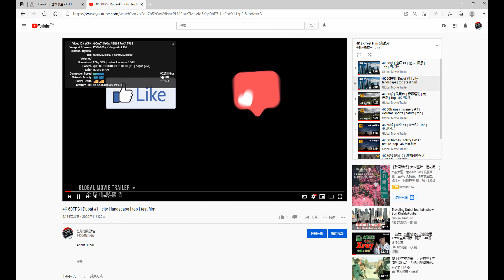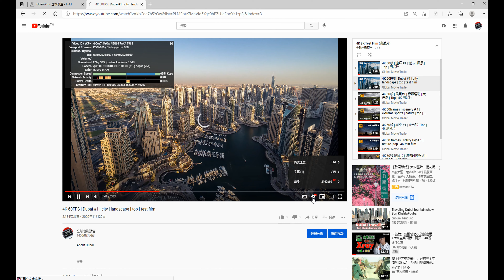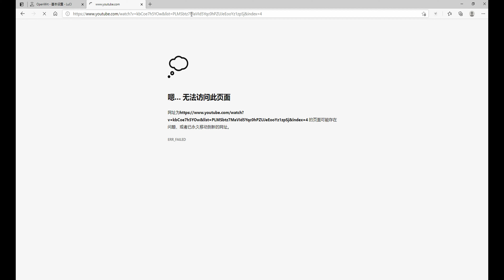free sharing of paid nodes #30 (2021) | v2ray Fast free node | CC subtitles | top | 4K 60FPS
Test environment 200m bandwidth network.
It is recommended to use soft routing, which will be faster and more stable.

vmess://ew0KICAidiI6ICIyIiwNCiAgInBzIjogIvCfh7nwn4e85Y+w5rm+IOKYhuKYhiAwMSDimIZOVFTimIYgICAxLjLlgI3njociLA0KICAiYWRkIjogImd6Y20wMi5pcGxjMTg4LmNvbSIsDQogICJwb3J0IjogIjEwMDEzIiwNCiAgImlkIjogIjRmOGI3OTVmLTAzZmItNGJjZC1hZmUwLTU4ZWU3NDdjMjNhZCIsDQogICJhaWQiOiAiMSIsDQogICJuZXQiOiAidGNwIiwNCiAgInR5cGUiOiAibm9uZSIsDQogICJob3N0IjogImd6Y20wMi5pcGxjMTg4LmNvbSIsDQogICJwYXRoIjogIi8iLA0KICAidGxzIjogIiIsDQogICJzbmkiOiAiIg0KfQ==

vmess://ew0KICAidiI6ICIyIiwNCiAgInBzIjogIvCfh7nwn4e85Y+w5rm+IOKYhuKYhiAwMiDimIZOVFTimIYgICAxLjLlgI3njociLA0KICAiYWRkIjogInR3YTMxMTYuYXp6aWNvLnNwYWNlIiwNCiAgInBvcnQiOiAiMTE1NjYiLA0KICAiaWQiOiAiOGJkZDI5MjUtNzIxOC0zMTRiLTk4N2EtZGNiYjQ0ZDA5ODUyIiwNCiAgImFpZCI6ICIyIiwNCiAgIm5ldCI6ICJ3cyIsDQogICJ0eXBlIjogIm5vbmUiLA0KICAiaG9zdCI6ICJ0d2EzMTE2LmF6emljby5wdyIsDQogICJwYXRoIjogIi92aWRlbyIsDQogICJ0bHMiOiAiIiwNCiAgInNuaSI6ICIiDQp9

vmess://ew0KICAidiI6ICIyIiwNCiAgInBzIjogIvCfh7nwn4e85Y+w5rm+IOKYhuKYhiAwMyDimIZOVFTimIYgICAxLjLlgI3njociLA0KICAiYWRkIjogInR3cHJvNjAyNS5henppY28uc3BhY2UiLA0KICAicG9ydCI6ICIxMTU1NCIsDQogICJpZCI6ICI4YmRkMjkyNS03MjE4LTMxNGItOTg3YS1kY2JiNDRkMDk4NTIiLA0KICAiYWlkIjogIjIiLA0KICAibmV0IjogIndzIiwNCiAgInR5cGUiOiAibm9uZSIsDQogICJob3N0IjogInR3cHJvNjAyNC5henppY28ucHciLA0KICAicGF0aCI6ICIvdmlkZW8iLA0KICAidGxzIjogIiIsDQogICJzbmkiOiAiIg0KfQ==

vmess://ew0KICAidiI6ICIyIiwNCiAgInBzIjogIlLwn4et8J+HsOmmmea4ryDimIbimIYgMDEg4piGR01P4piGICAxLjLlgI3njociLA0KICAiYWRkIjogImNlbnRvcy5mdWNoYXUueHl6IiwNCiAgInBvcnQiOiAiNDQzIiwNCiAgImlkIjogImI3MDdjOWU2LTNhNjEtNGYwYi04ODQ0LTlhMzk4Y2ZhZGZiNyIsDQogICJhaWQiOiAiMiIsDQogICJuZXQiOiAid3MiLA0KICAidHlwZSI6ICJub25lIiwNCiAgImhvc3QiOiAiY2VudG9zLmZ1Y2hhdS54eXoiLA0KICAicGF0aCI6ICIvYWRkNzYzMTQvIiwNCiAgInRscyI6ICJ0bHMiLA0KICAic25pIjogIiINCn0=

vmess://ew0KICAidiI6ICIyIiwNCiAgInBzIjogIlLwn4et8J+HsOmmmea4ryDimIbimIYgMDIg4piGR01P4piGICAxLjLlgI3njociLA0KICAiYWRkIjogIjU4LjE3Ny4xMzEuMjIzIiwNCiAgInBvcnQiOiAiNDQzIiwNCiAgImlkIjogImI3MDdjOWU2LTNhNjEtNGYwYi04ODQ0LTlhMzk4Y2ZhZGZiNyIsDQogICJhaWQiOiAiMiIsDQogICJuZXQiOiAid3MiLA0KICAidHlwZSI6ICJub25lIiwNCiAgImhvc3QiOiAiY2VudG9zLmZ1Y2hhdS54eXoiLA0KICAicGF0aCI6ICIvYWRkNzYzMTQvIiwNCiAgInRscyI6ICJ0bHMiLA0KICAic25pIjogIiINCn0=

vmess://ew0KICAidiI6ICIyIiwNCiAgInBzIjogIvCfh7rwn4e4576O5Zu9IOKYhuKYhiAwMSDimIZOVFTimIYgICAxLjLlgI3njociLA0KICAiYWRkIjogIjE5NC42Mi4yMTQuMiIsDQogICJwb3J0IjogIjMwMDAyIiwNCiAgImlkIjogImVkMWIyYjJhLTlmMWMtNGIxNi05MWI5LTBmZGIwYTE5NjAwMCIsDQogICJhaWQiOiAiMSIsDQogICJuZXQiOiAid3MiLA0KICAidHlwZSI6ICJub25lIiwNCiAgImhvc3QiOiAiIiwNCiAgInBhdGgiOiAiLyIsDQogICJ0bHMiOiAiIiwNCiAgInNuaSI6ICIiDQp9

vmess://ew0KICAidiI6ICIyIiwNCiAgInBzIjogIvCfh7rwn4e4576O5Zu9IOKYhuKYhiAwMiDimIZOVFTimIYgICAxLjLlgI3njociLA0KICAiYWRkIjogIjE5NC42Mi4yMTQuMiIsDQogICJwb3J0IjogIjMwMDAyIiwNCiAgImlkIjogImVkMWIyYjJhLTlmMWMtNGIxNi05MWI5LTBmZGIwYTE5NjAwMCIsDQogICJhaWQiOiAiMSIsDQogICJuZXQiOiAid3MiLA0KICAidHlwZSI6ICJub25lIiwNCiAgImhvc3QiOiAiIiwNCiAgInBhdGgiOiAiLyIsDQogICJ0bHMiOiAiIiwNCiAgInNuaSI6ICIiDQp9

备用节点 (低速)
Standby node (low speed)

vmess://ew0KICAidiI6ICIyIiwNCiAgInBzIjogIuWkh+eUqOiKgueCuS0gLSDml6XmnKwtIC0iLA0KICAiYWRkIjogImp6eXJiLTE0NS5kZG5zLW9ubHkueHl6IiwNCiAgInBvcnQiOiAiNTYyMjIiLA0KICAiaWQiOiAiNmQwZmUzZjUtZjI2NC0zNjYwLWJjZWEtY2VmYTMzMjE4YmFiIiwNCiAgImFpZCI6ICIyIiwNCiAgIm5ldCI6ICJ3cyIsDQogICJ0eXBlIjogIm5vbmUiLA0KICAiaG9zdCI6ICJqenlyYi0xNDUuZGRucy1vbmx5Lnh5eiIsDQogICJwYXRoIjogIi92MnJheSIsDQogICJ0bHMiOiAiIg0KfQ==

vmess://ew0KICAidiI6ICIyIiwNCiAgInBzIjogIuWkh+eUqOiKgueCuS0gLSDlj7Dmub4gLSAtIiwNCiAgImFkZCI6ICJqenl0dy0xNDYuZGRucy1vbmx5Lnh5eiIsDQogICJwb3J0IjogIjU2NjY2IiwNCiAgImlkIjogIjZkMGZlM2Y1LWYyNjQtMzY2MC1iY2VhLWNlZmEzMzIxOGJhYiIsDQogICJhaWQiOiAiMiIsDQogICJuZXQiOiAid3MiLA0KICAidHlwZSI6ICJub25lIiwNCiAgImhvc3QiOiAianp5dHctMTQ2LmRkbnMtb25seS54eXoiLA0KICAicGF0aCI6ICIvdjJyYXkiLA0KICAidGxzIjogIiINCn0=

vmess://ew0KICAidiI6ICIyIiwNCiAgInBzIjogIuWkh+eUqOiKgueCuS0gLSDpppnmuK8gLSAtIiwNCiAgImFkZCI6ICJqenloa3QtMTQ4LmRkbnMtb25seS54eXoiLA0KICAicG9ydCI6ICI1Njg4OCIsDQogICJpZCI6ICI2ZDBmZTNmNS1mMjY0LTM2NjAtYmNlYS1jZWZhMzMyMThiYWIiLA0KICAiYWlkIjogIjIiLA0KICAibmV0IjogIndzIiwNCiAgInR5cGUiOiAibm9uZSIsDQogICJob3N0IjogImp6eWhrdC0xNDguZGRucy1vbmx5Lnh5eiIsDQogICJwYXRoIjogIi92MnJheSIsDQogICJ0bHMiOiAiIg0KfQ==

vmess://ew0KICAidiI6ICIyIiwNCiAgInBzIjogIuWkh+eUqOiKgueCuS0gLSDpppnmuK8gLSAtIiwNCiAgImFkZCI6ICJqenloa3QtMTQ5LmRkbnMtb25seS54eXoiLA0KICAicG9ydCI6ICI1Njg4OCIsDQogICJpZCI6ICI2ZDBmZTNmNS1mMjY0LTM2NjAtYmNlYS1jZWZhMzMyMThiYWIiLA0KICAiYWlkIjogIjIiLA0KICAibmV0IjogIndzIiwNCiAgInR5cGUiOiAibm9uZSIsDQogICJob3N0IjogImp6eWhrdC0xNDkuZGRucy1vbmx5Lnh5eiIsDQogICJwYXRoIjogIi92MnJheSIsDQogICJ0bHMiOiAiIg0KfQ==